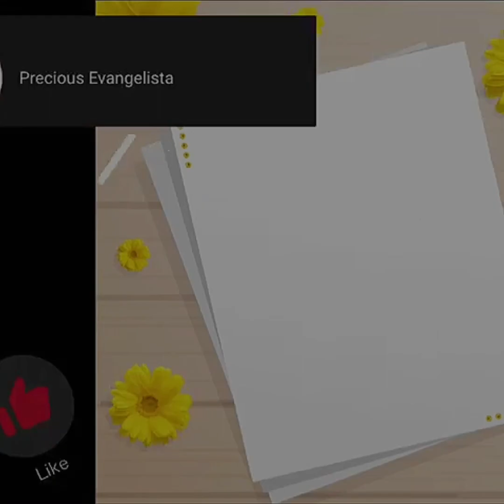You'll See(Madonna) - Precious Cover w/Lyrics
Song                                  You'll See
Artist                                 Madonna
Album                                You'll See
Writers                               Madonna, David Foster
Licensed to YouTube by WMG (on behalf of Warner Records Label); UNIAO BRASILEIRA DE EDITORAS DE MUSICA - UBEM, LatinAutor - PeerMusic, Warner Chappell, LatinAutor - Warner Chappell, LatinAutorPerf, CMRRA, BMI - Broadcast Music Inc., Peermusic, PEDL, ASCAP, and 13 Music Rights Societies